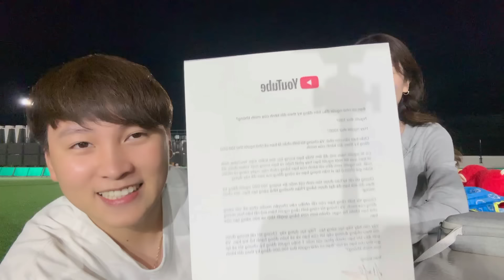Chúng mình đã nhận được nút bạc |Ăn mừng 100k sub tại UniverSal | Gia đình Việt Nhật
Cuộc sống gia đình Việt Nhật 🇻🇳🇯🇵
Cảm ơn mọi người luôn theo dõi và ủng hộ gia đình chúng mình
Chúng mình sẽ cố gắng ra thật nhiều video chia sẻ về cuộc sống, trải nghiệm của gia đình mình ở Nhật. Lan toả những điều tích cực, niềm vui trong cuộc sống đến với mọi người
Chúng mình sẽ đăng video cố định vào tối ngày thứ 6 trong tuần (20h JP - 18h VN)

* Công việc：Giới thiệu việc làm đầu 🇻🇳🇯🇵
+ Thực tập sinh
+ Tokutei VN-JP
+ Kỹ sư VN-JP
* Hỗ trợ làm visa kết hôn với người Nhật